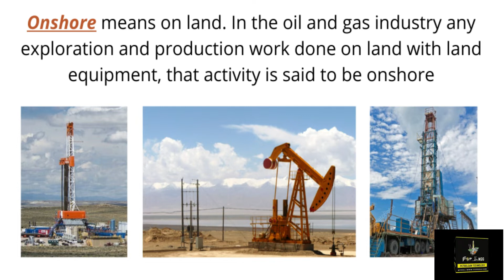Difference between offshore and onshore drilling?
The word “Shore” means “Land”

Onshore means on land. In the oil and gas industry any exploration and production work done on land with land equipment, that activity is said to be onshore

Offshore means off the land (which means on water). Any exploration and production work done on the water with marine equipment, that activity is said to be offshore